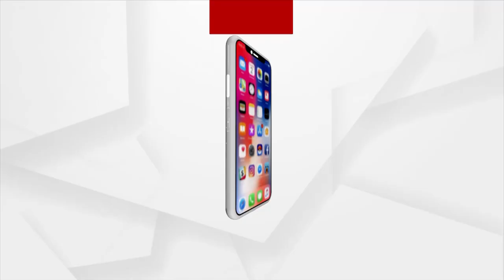Property Lists of Chief Minister and Ministers in Odisha, Who is The Richest ?